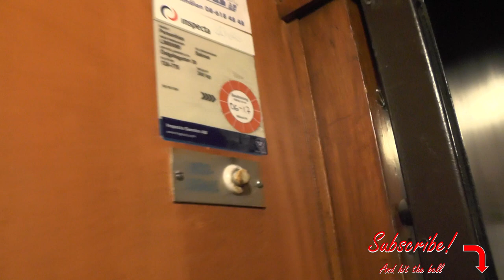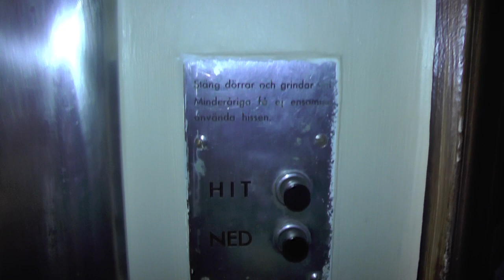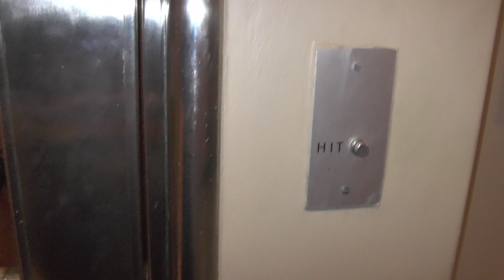Classic ASEA Traction elevator @ Östgötagatan 20, Stockholm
Manufacturer:
Installation year:
Current moderniser:
Latest modernisation year:
Serial Number:
Capacity: _Kg (_lbs.) - _ Persons
Floors: _ =

Location: Östgötagatan 20, Stockholm (Södermalm) SWEDEN!